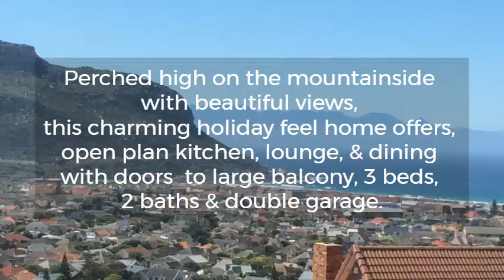93 Ranger Road ‑ Fish Hoek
A HOME AT THE SEA  -  R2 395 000

Perched high on the mountainside of Fish Hoek with with beautiful sea and mountain views, this charming holiday feel home offers;
open plan kitchen, lounge, and dining room with doors opening to large balcony with amazing sea and mountain views, 3 bedrooms - main bedroom with beautiful bay window perfect for enjoying the views, en-suite bathroom and doors leading to the balcony, 2 bathrooms and double lock up garage.  Plus many extras,  This property must be seen to be believed, CALL ME..

To set up an appointment to view contact Sarah 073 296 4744